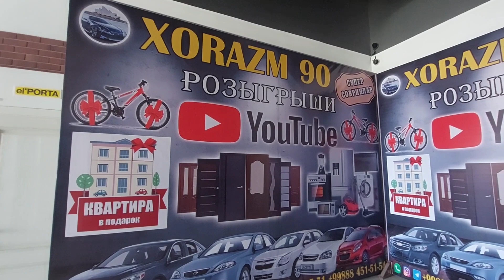Атиги 150 000 сўмга 2 хонали уй ёки Малибу ютиб олинг!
ХОРАЗМ 90 ЮТУБ КАНАЛИДА РОЗИГРИШ АТИГИ 150 000  СУМ ЕВАЗИГА 2 ХОНАЛИ КВАРТИРА, МАЛИБУ,ЖЕНТРА, ЛАСЕТТИ,КОБАЛТ, СПАРК ВА ТУРЛИ  ХИЛ МАИШИЙ ТЕХНИКАЛАР ЮТИБ ОЛИШИНГИЗ МУМКИН!

КАНАЛ УЧУН ЯХШИЛИК БУ ВИДЕО ОСТИГА ЛАЙК БОСИНГ ВА КАНАЛГА ОБУНА БУЛИНГ!!!
Реклама учун телефон: + 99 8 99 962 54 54;